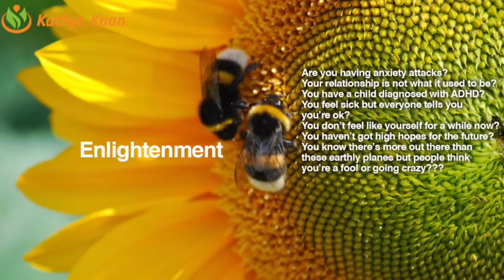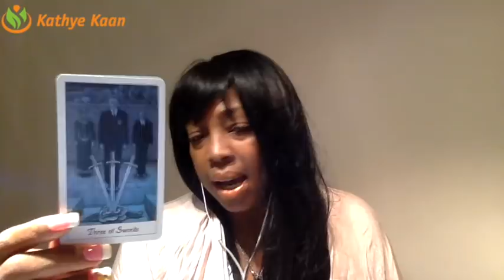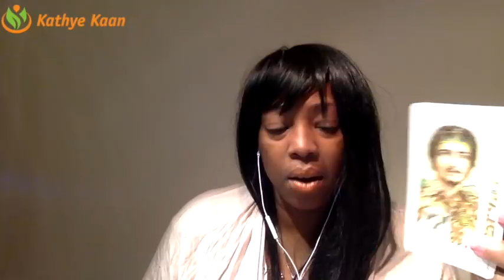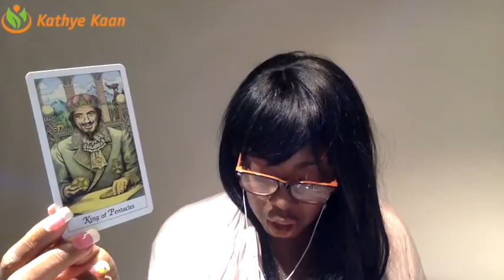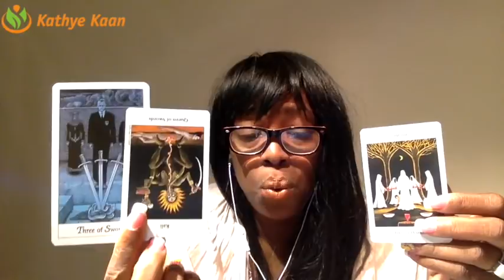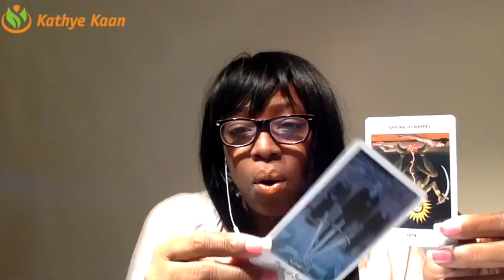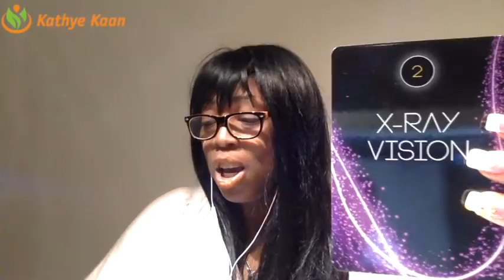VIRGO Weekly Reading Tarot Psychic Horoscope | Week 03 | 15 - 21 JANUARY